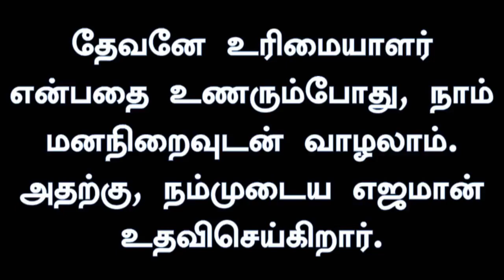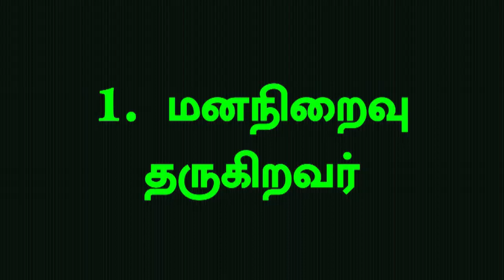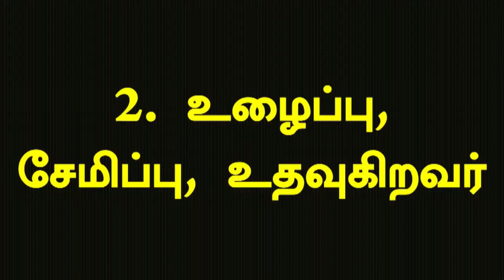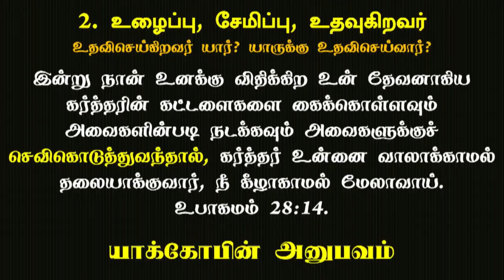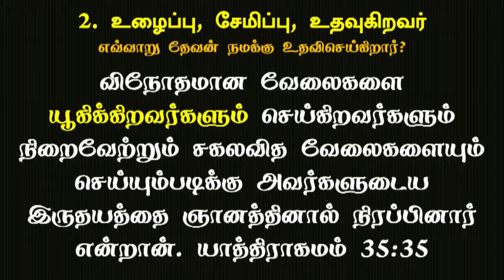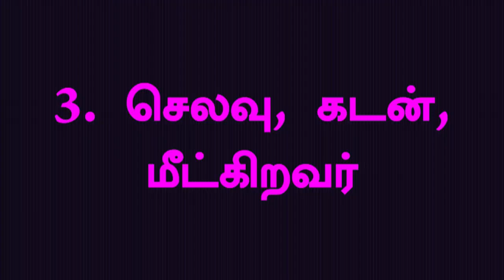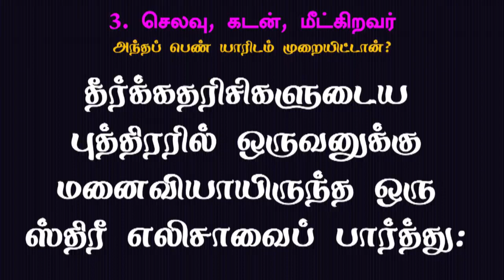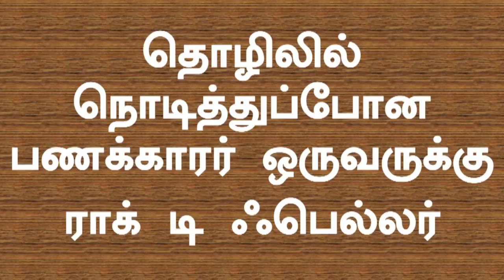Debt -A Daily Decision - Pr Marshal Isaac - 2018 Qtr 01 Ln 11 - Tamil